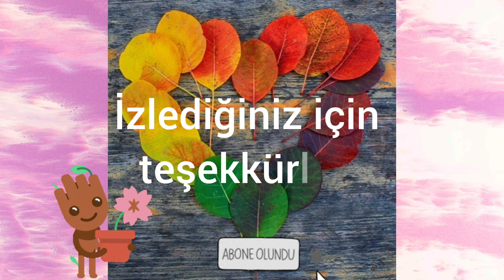Yılbaşı Kaktüsü - Schlumbergera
"Yılbaşı kaktüsünün beyazdan mora çok farklı türde renkleri bulunur. Yılbaşı kaktüslerinin çiçekleri bulundukları ortamın sıcaklığına ve toprakta bulunan demir miktarına göre renk değiştirebilir. Örneğin 14 ℃ altındaki sıcaklıklarda ve demir bulunan topraklarda pembe tonlarında çiçekler açarken, aksi durumda beyazdan sarıya dönen renklerde çiçekler de açabilir. Schlumbergera, yaprak gibi fotosentez yapabilen ve birbirine zincirleme halde tutunan dallara sahip ilginç bir kaktüstür. Bitkimiz bu eklem yerlerinden ve dallarının uçlarından tomurcuk vererek çiçeklenir."
Okan Akkoyunlu
Videodaki görseller: Yandex